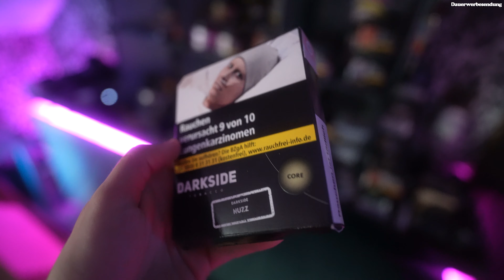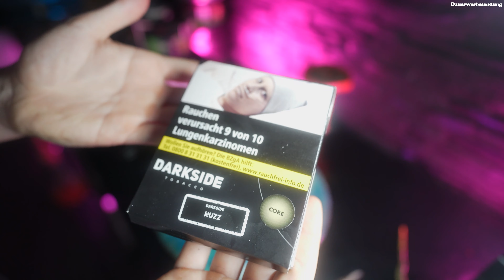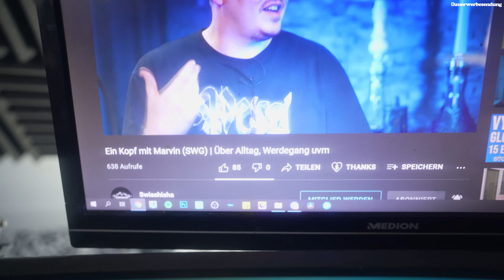Endlich da! NEUE SORTEN | Darkside & Starline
Um mich KOSTENLOS zu Supporten wenn ihr YouTube Premium habt ladet euch das Video runter das gibt mir 100% Watchtime (Butten dafür neben dem LIKE)

WERBUNG
天使